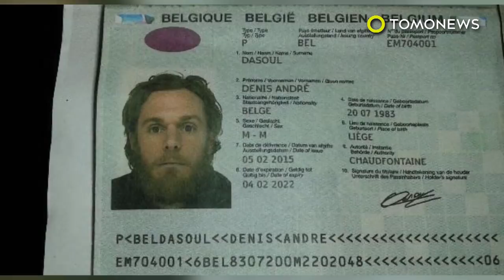WN Belgia kesambar petir di Pantai Bali ketika belajar surfing - TomoNews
BALI, INDONESIA — WN asal Belgia, Denis Andre Dasoul bertemu dengan mautnya karena tersambar petir. Peristiwa tragis ini terjadi ketika Denis sedang belajar selancar di Pantai Batu Bolong, Canggu, Bali bersama instrukturnya hari Minggu lalu.

Menurut salah satu saksi mata yang merupakan ekspat asal Australia yang kami interview mengatakan bahwa saat itu ia bersama saudaranya sedang belajar selancar. Ketika tiba-tiba mendengar suara hantaman petir dari jarak sekitar 25 meter di belakang mereka.

Ternyata Denis dan instrukturnya yang sedang duduk di atas papan selancar terhantam petir. Melihat hal tersebut, warga sekitar segera menolong keduanya yang jatuh dari papan selancar.

Telah dilakukan CPR pada Denis tapi sayang ia tidak selamat. Sedangkan sang instruktur dikabarkan selamat. Diketahui dari Detik, kondisi korban setelah kejadian di bagian dada membiru sedangkan instrukturnya mengalami biru di bagian paha kiri.